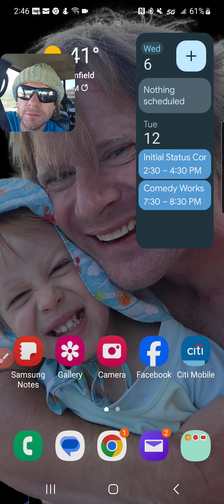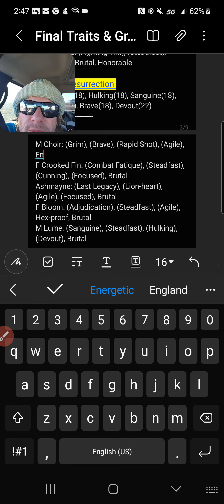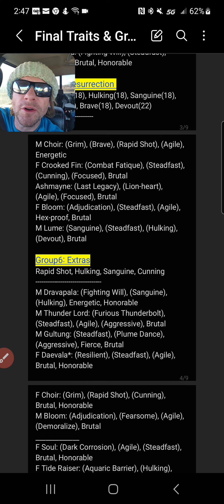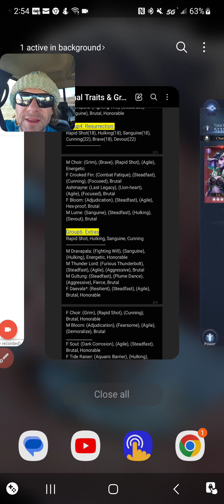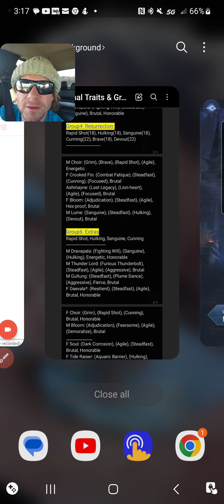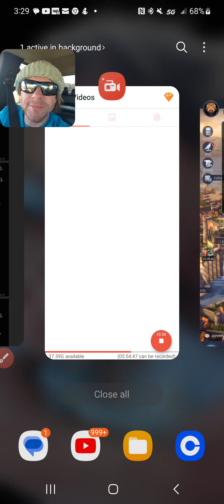Bloodline: Heroes of Lithas - Knowmish School of Strategy Ep4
Working on my 4th team and really diving deep into M Choir, Ashmayne, F Shark, M Lume, and F Bloom. I do some VOC, Dungeon Descent, and a couple Arenas to show synergy and my thought process. I hope you enjoy!!